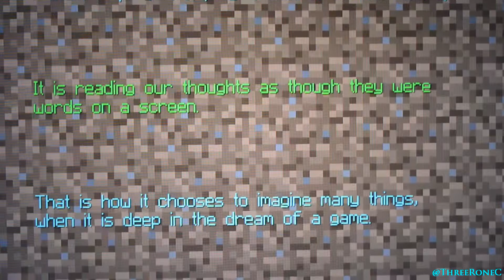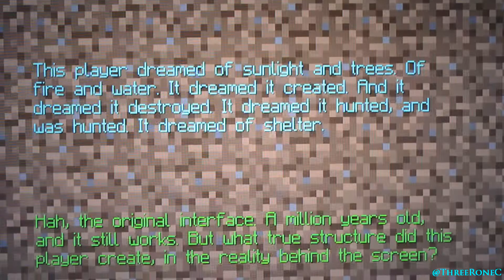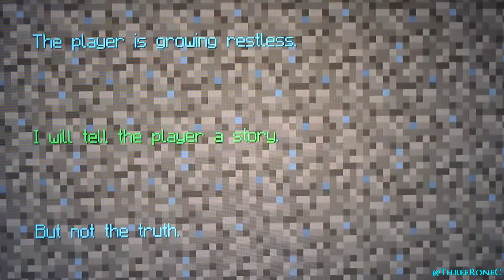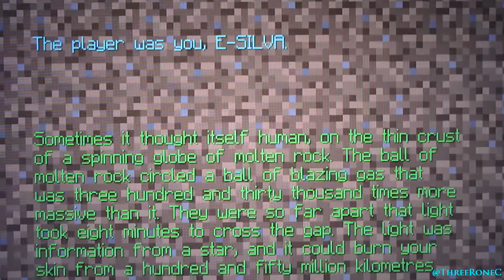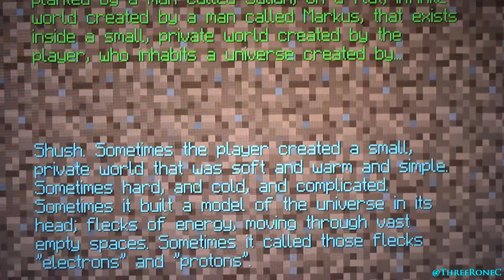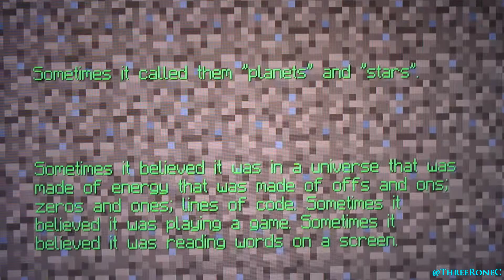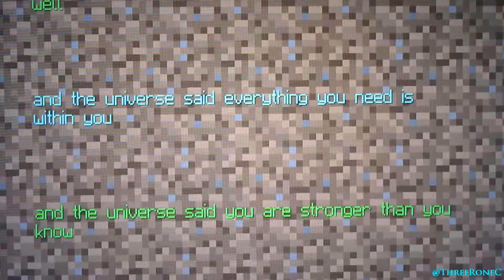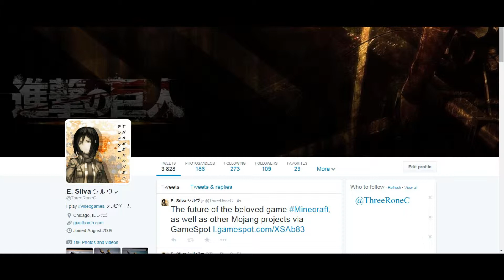The End of Minecraft | End Credits | Platinum Trophy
I kill the Ender Dragon, beat Minecraft, get the Platinum Trophy, then watch the end credits.

PlayStation 3 version. (I prefer the PC version)